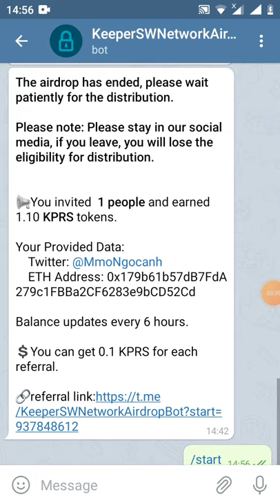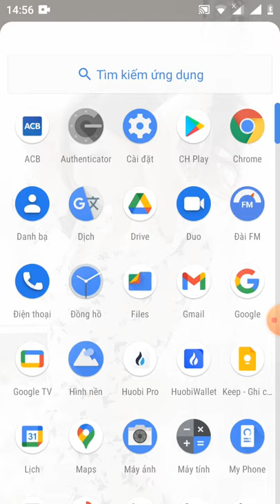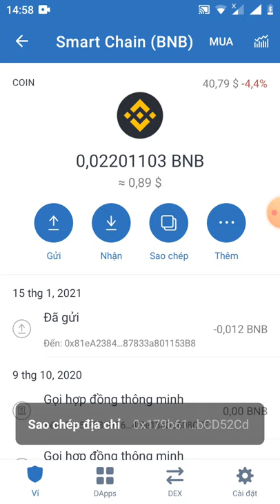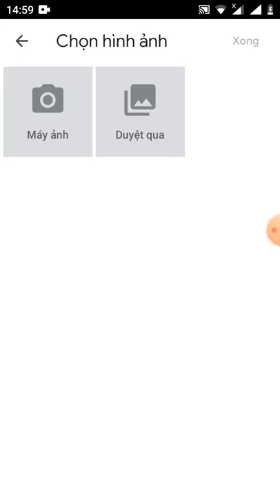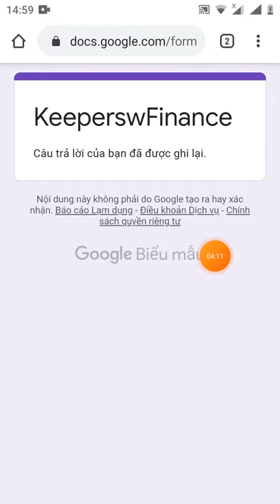HD điền from để phân phối token 1KPRS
Link box